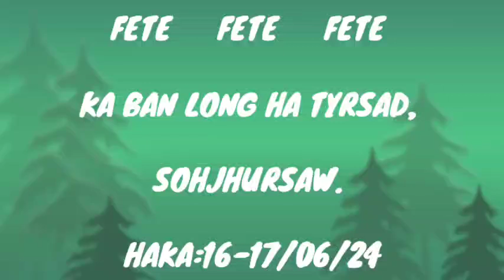IONG STOBIN MYNSHWA 🆚 LIEH BAH SKOR🔥🔥(16/06/24) HA TYRSAD, SOHJHURSAW.